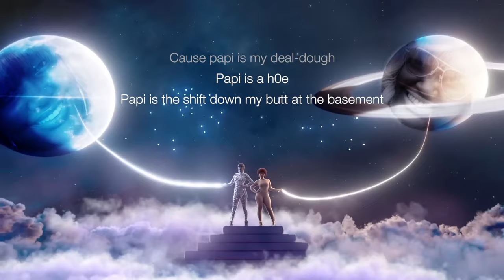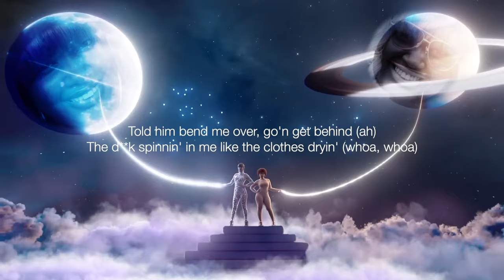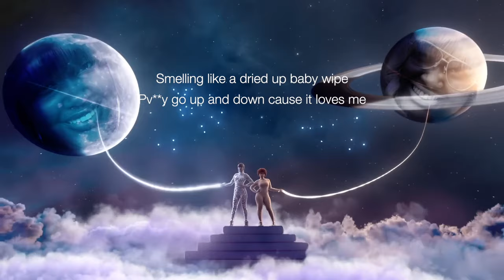Taylor Swift - Karma (ft. Ice Spice) (CupcakKe's Version)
CupcakKe Songs Used:
Cool F**k
CPR
Cvmshot
Deepthr0at
Duck Duck Goose
Garfield
Gum
Juicy C**chie
LGBT
Spiderman D**k
Spoiled Milk Ti**ies
Squidward Nose
V*gina
Wh0regasm

Karma · Taylor Swift · Ice Spice · CupcakKe

Poosay Records is a division of Badussy Music Group
69 Products Avenue, Jiafei Island, Floptropica